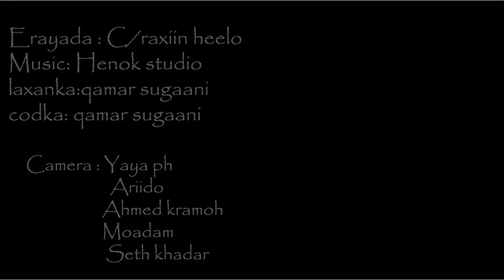XAMDA QAALI" OO WACDARO KA DHIGTAY SHOW KA DHACAY HARGEISA OFFICIAL VIDEO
Artist voice: Xamda qaali
Song: Kuraba
Released on: 2021-July-24
Lyrics & Melody: Maslax Mideeye